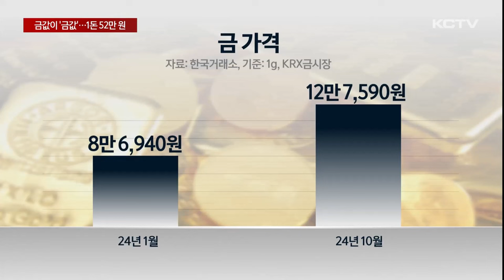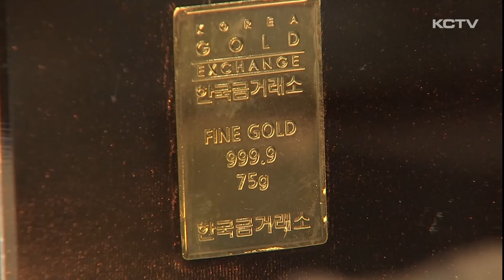금값이 '금값'…1돈에 52만 원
국내 금값이 한 돈에 52만 원 수준까지 오르며 말 그대로 '금값'이 됐습니다.

최근 불안한 국제 정세 등으로 금값이 계속 상승하면서 개인 투자도 증가하고 있습니다.

제주시내 한 금 거래소입니다.

금을 사려는 손님이 골드바 등을 살펴보고 직원과 의견을 나눕니다.

최근 금 한 돈을 살 때 가격은 대부분의 거래소에서 52만 원의 수준을 보이고 있습니다.

한국거래소에 따르면 지난달 말 기준 금 1g의 가격은 12만 7,590원으로 올해 초보다 47% 급등했습니다.

중동 지역 전쟁 등 불안 요소가 지속되고 미국 대선 등의 영향으로 금값이 연일 치솟고 있는 것으로 풀이됩니다.

[개인 투자자]
"금은 아무래도 안전자산이니까 다른 비트코인이나 달러 이런 건 변동성이 워낙 심했고 금은 장기로 보기 때문에 예측은 사실 쉽지 않을 것 같은데 자체로도 그냥 보고만 있어도 기분이 좋으니까 (투자를 결정했습니다.)

또 경기 불황 등으로 안전 자산에 대한 관심이 높아지며 개인 투자자들의 투자가 증가하면서 금 거래량도 크게 증가했습니다.

실제 투자자별 거래비중은 개인이 43%를 차지하며 기관의 37%보다도 높았습니다.

지난해 국내에서 13톤가량의 금이 거래됐는데 올들어서는 지난달 이미 18톤을 넘어섰습니다.

[금 거래소 관계자]
"세 분이 팔러 오시면 두 분은 사러 오시는…. 일반인들도 이제 금을 사기 시작하긴 하거든요. 예전에는 있는 분들이 산다고 하면 그래도 (요즘에는) 약간 여윳돈이 생겨서 한 돈부터 시작해서 이렇게 조금조금씩…."

전문가들은 미국의 금리 인하 기대와 전쟁으로 인한 불안한 국제 정세 등으로 당분간 금값 고공행진이 이어질 것으로 내다봤습니다.